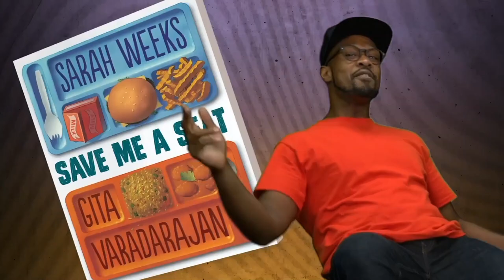Fluffy Feud: An Original Game Show Inspired by the Book Do Unto Otters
Watch as the Book Boys practice their manners in their very own game show about the importance of being kind to others!